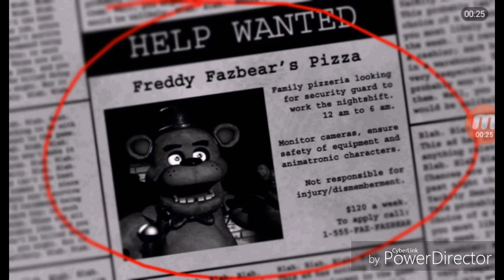Five Nights At Freddy's | Horrifying First Night!!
I'm working as a midnight shift guard in Freddy Fazbear's Pizzaria. Like me on Facebook

--Credits--
Intro made by Minecrafter Nicholas using intro template.
Outro made by Minecrafter Nicholas.